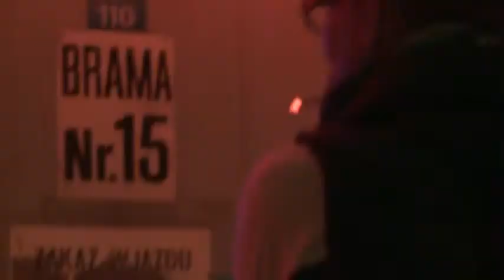10th Sacrum Profanum - Sigur Rós and Kronos Quartet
Sacrum Profanum
Sigur Rós and Kronos Quartet relation, interviews with Wojciech Kaczorowski, Filip Berkowicz, David Harrington, Jón Þór Birgisson.

Jabłko muzą muzyki! Entu­zja­styczne przy­ję­cie Jabłka Kontrolowanego na Festi­walu Sacrum Profanum!